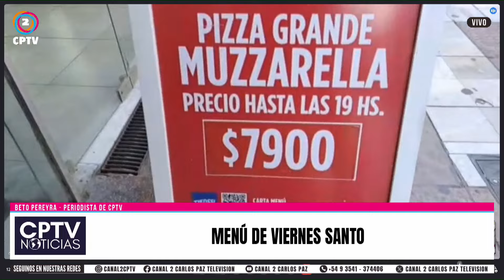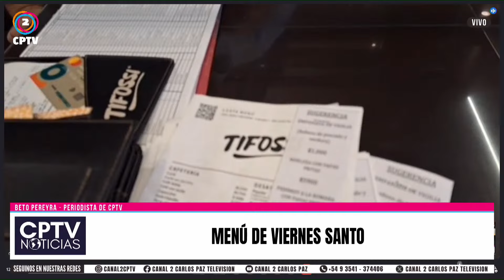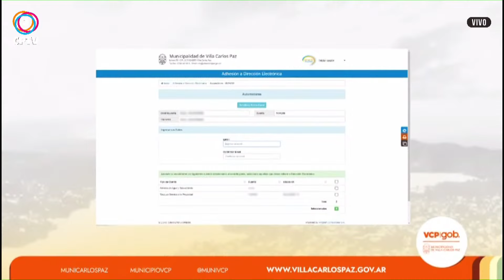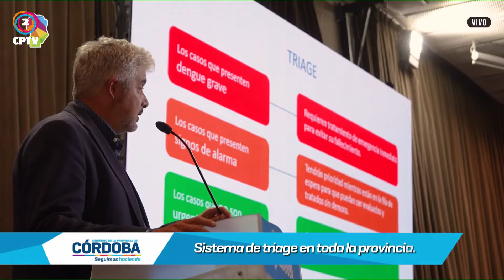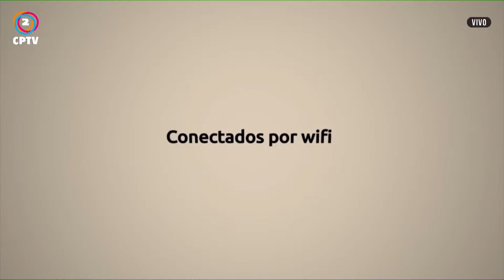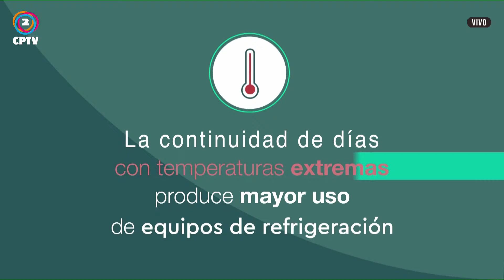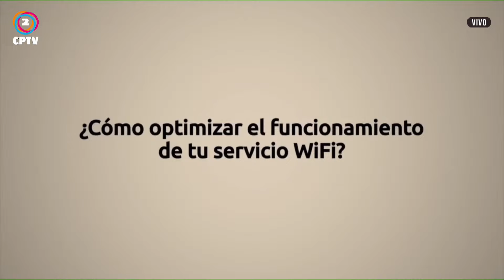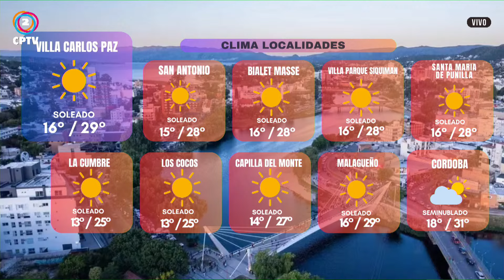CPTV NOTICIAS 29-03-2024